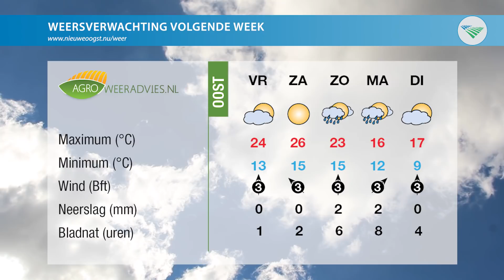TV: Koeienrassen in de spotlight bij melkveehouder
Vandaag in Nieuwe Oogst TV: Koeienrassen Fleckvieh en Brown Swiss in de spotlight bij melkveehouder, menukaart voor groene ambities in de landbouw, studenten gaan de strijd aan met hete pepers en proefveld permanente onderzaai in mais.